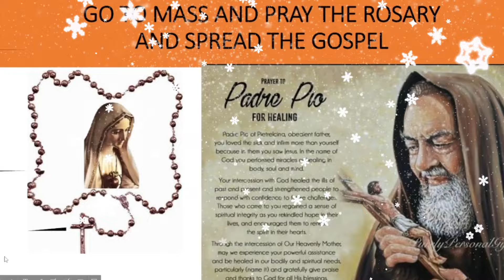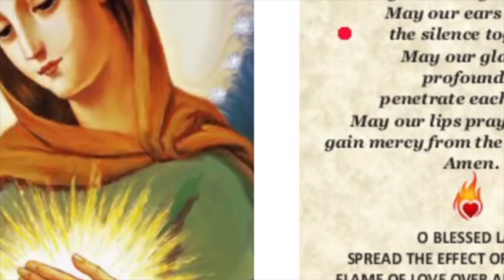DIVINE MERCY CHAPLET-FR JIM BLOUNT S.O.L.T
DAILY T.V. MASS
CATHOLIC SANCTUARY
EWTN

Amen
Amen

Hail Mary

Glory be